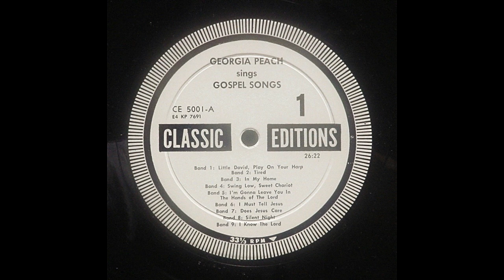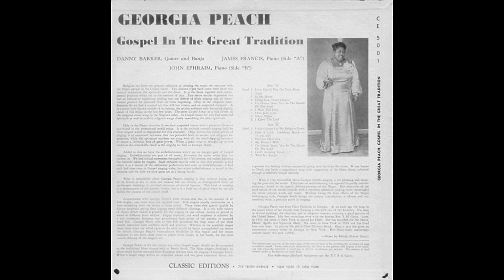In My Home-The Georgia Peach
Gospel Pioneers
Song: In My Home
Artist: The Georgia Peach
Album: Georgia Peach: Gospel In The Great Tradition - Classic Editions Records - CE-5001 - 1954